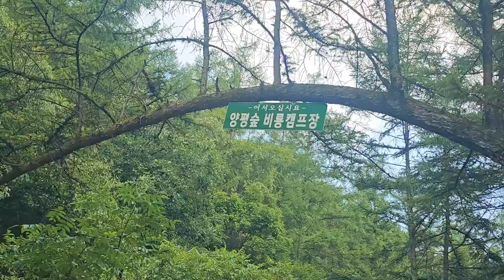[현실캠핑] 대형수영장이 있는 산하나가 전부 캠핑장인 역대급 캠핑장에서 윈드스크린으로 타프 만들어 솔로캠핑ㅣ양평숲비룡캠핑장ㅣkorean solo camping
짠! 짠! 짠캠핑~! 🍻